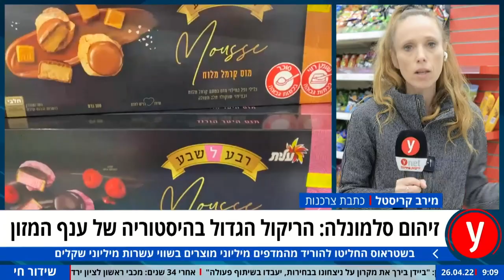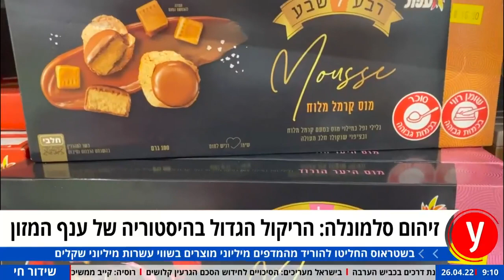הריקול הענק של שטראוס: כתבתנו מירב קריסטל על סערת הסלמונלה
מי שאוהב את המוצרים יכול לחזור לצרוך אותם בתום המשבר. אם יתברר שהחברה התירה למוצרים נגועים לשהות חודשיים בשוק מבלי לאתר אותם - היא אמורה לשלם מחיר, אך לא בטוח שהצרכנים הם אלו שיגרמו לה לשלם אותו. מקרי עבר מלמדים שהצרכנים חוזרים לצרוך את המוצרים האהובים עליהם ולחברה לא נגרם נזק לטווח רחוק.